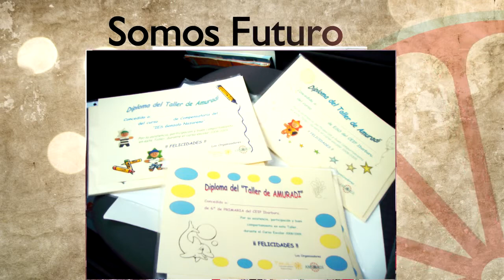Video Fakali 2010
Prueba video fakali 2010